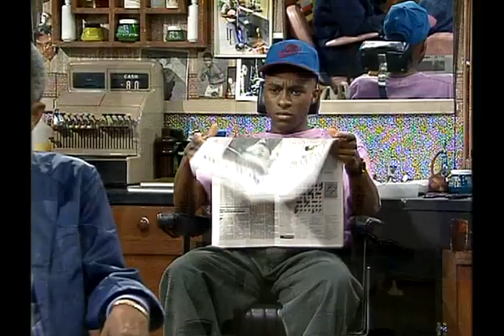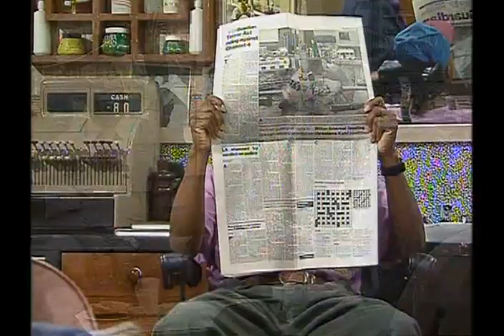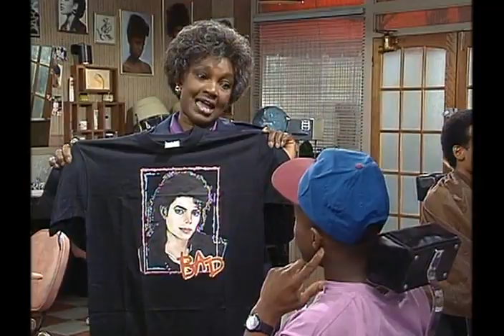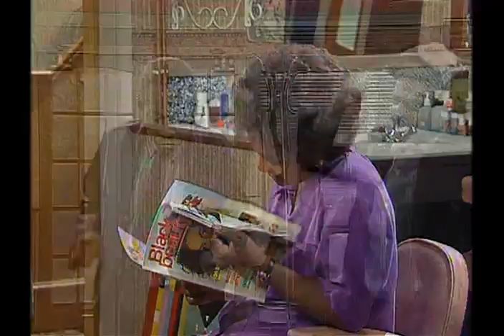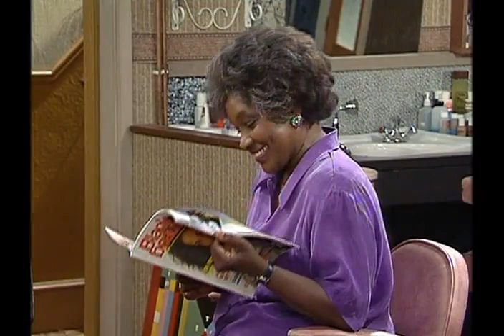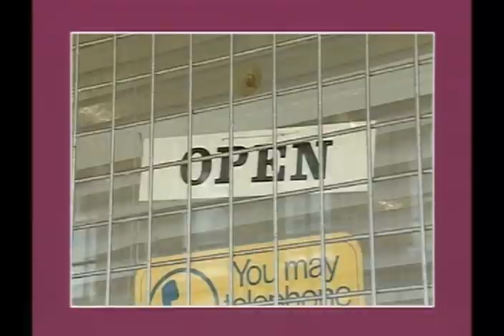Desmond's S04E12 (My Two Sons)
Michael is put in charge off redundancies at the bank but he takes it too far. And Sean gets the shop big business.